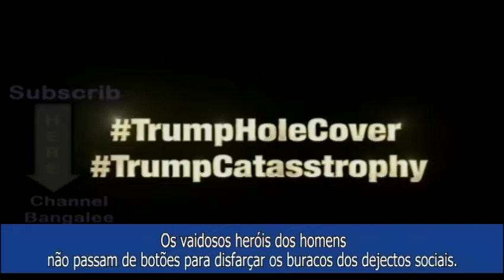Os vaidosos heróis dos homens não passam de botões para disfarçar os buracos dos dejetos sociais.